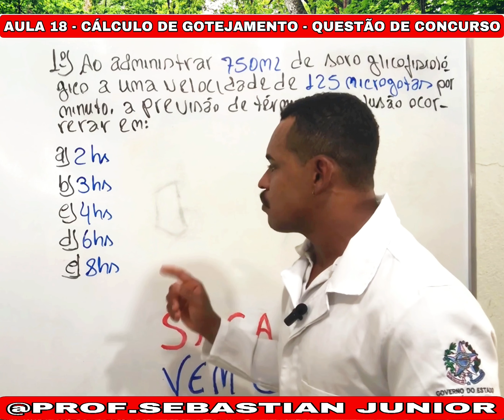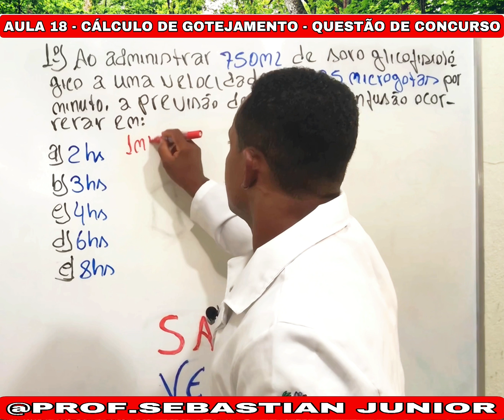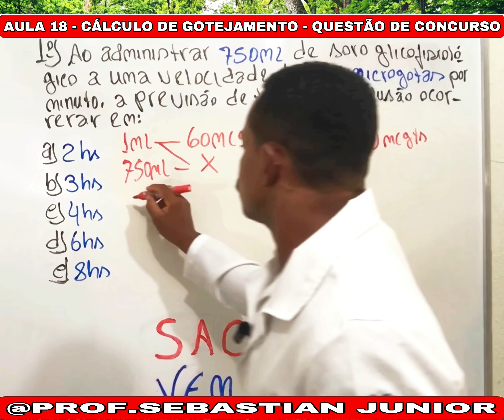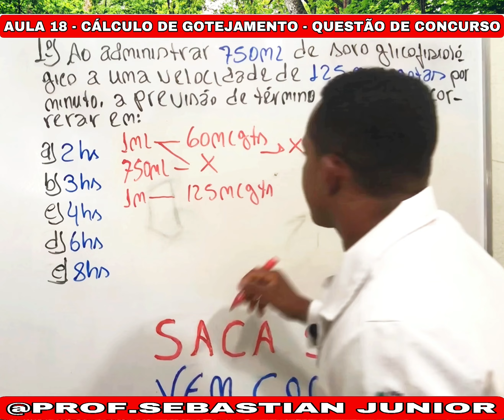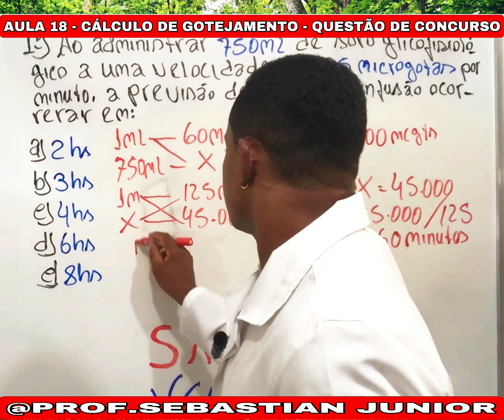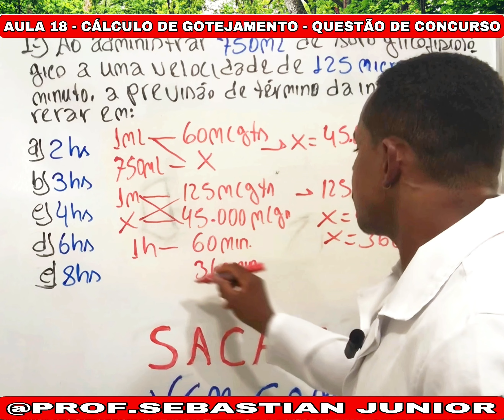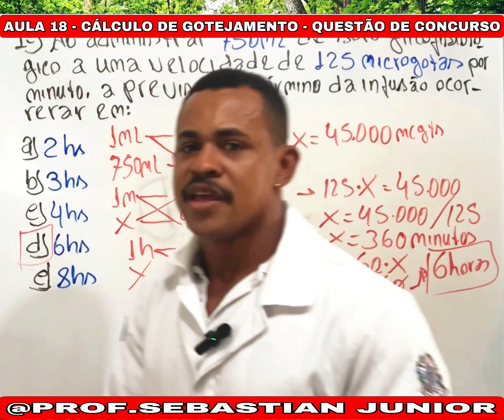CÁLCULO DE GOTEJAMENTO - AULA 18 - QUESTÃO DE CONCURSO @PROF.SEBASTIAN JUNIOR